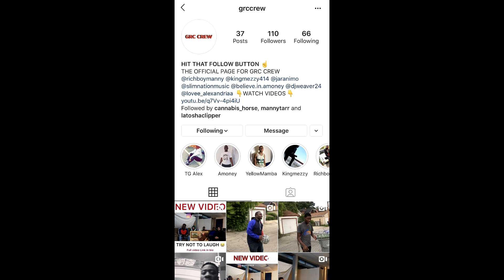TRY NOT TO LAUGH - Archer Funniest Moments Compilation - REACTION!!!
GRCCREW Instagram. ►

 tyrone magnus seth green american dad dank memes